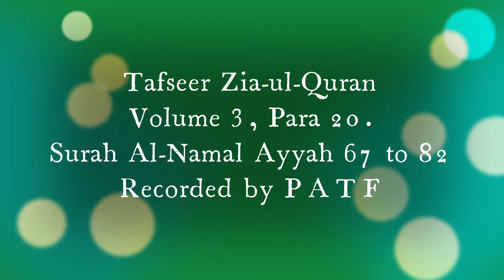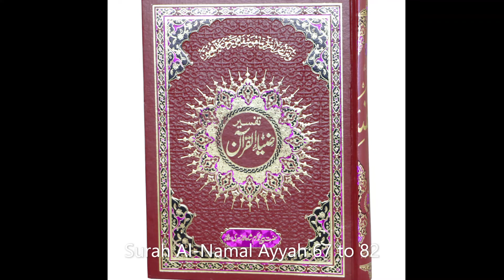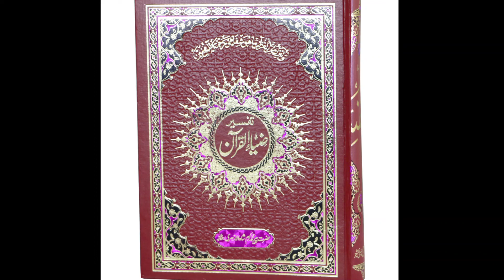ZiaUlQuran Episode 370, Tafseer Para 20 Ruku 2, Surah Namal Ayyah 67 to 82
Must Listen and Share  and remember us in your prayers.

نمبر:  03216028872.